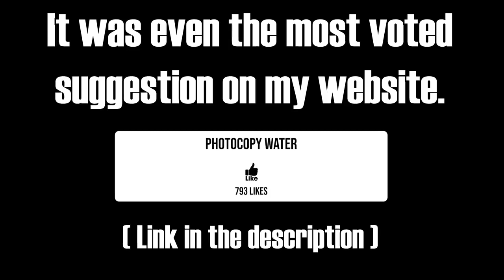What happens if you photocopy water